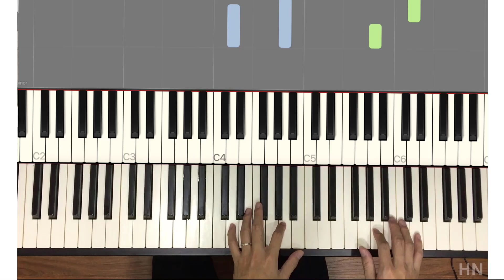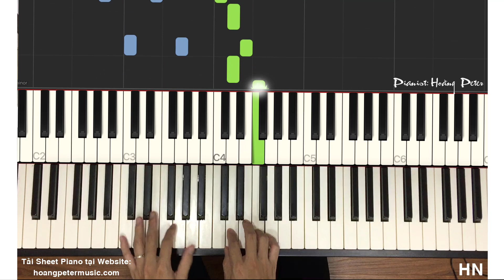Hướng dẫn Piano Thánh Ca: CHO CON KHÁT KHAO |Đ.C.Huỳnh - H.M.Kỳ| - Hoàng Peter